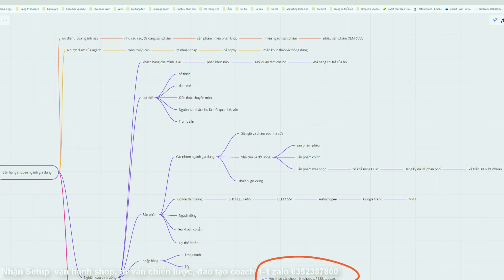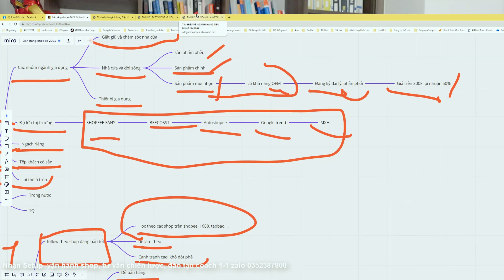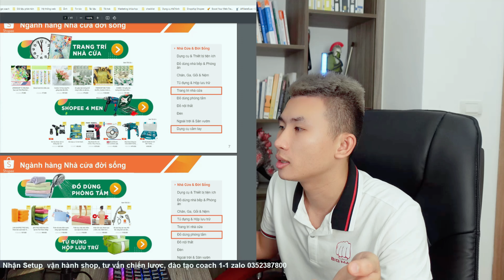Bán Hàng Shopee Cho Người Mới Bắt Đầu 2021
Tiếp nối phần 2 đây là phần 3 trong chuỗi video hướng dẫn kinh doanh bán hàng shopee 2021 hi vọng giúp ích được cho anh em.
Cần dịch vụ, tư vấn gì anh em l